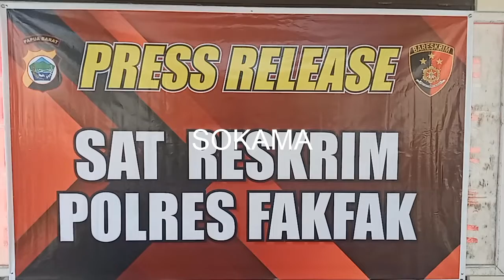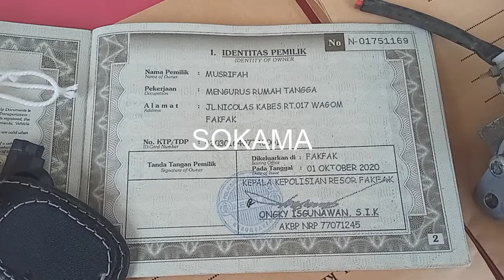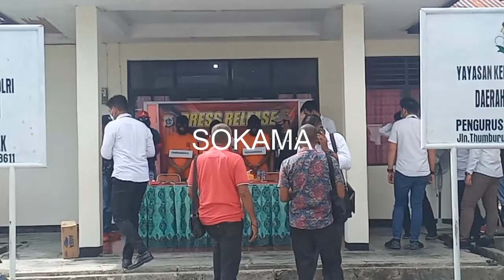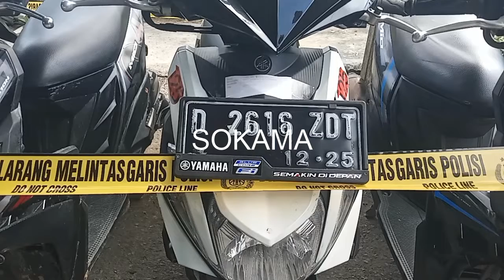POLRES FAKFAK TETAPKAN 5 TERSANGKA DENGAN ANCAMAN SEBILAN TAHUN PENJARA, 16/12/21